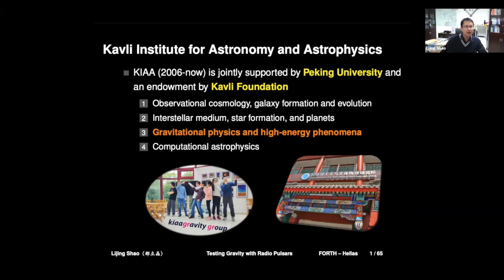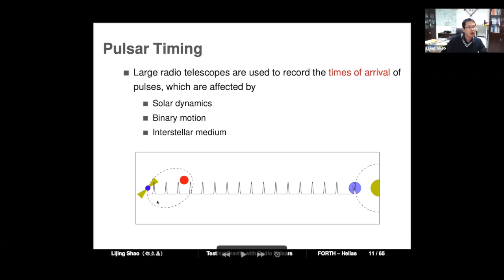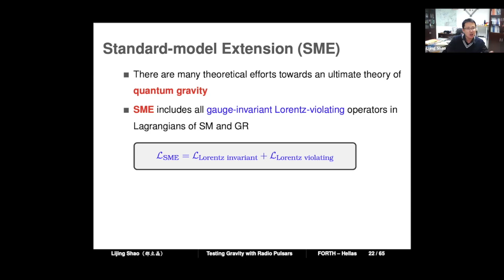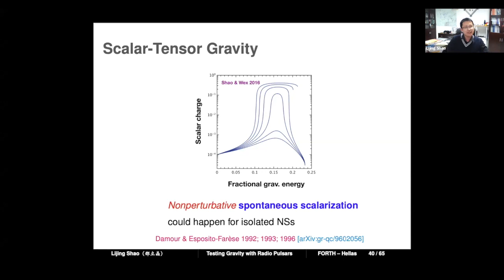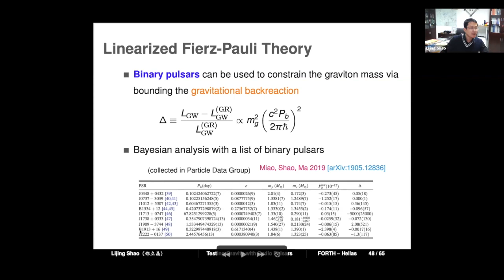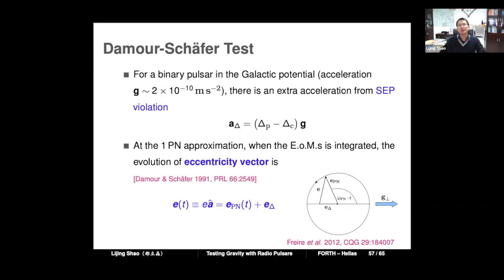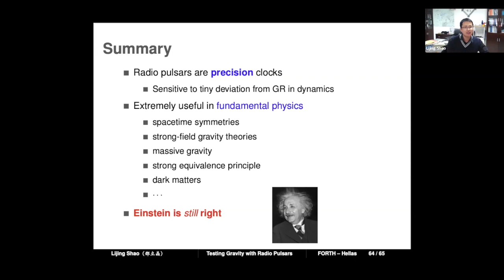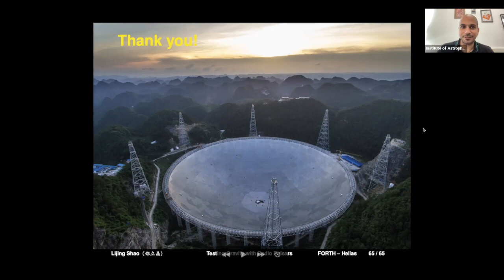IA-FORTH seminar by Prof. Lijing Shao, 05 October 2022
IA-FORTH seminar. Prof. Lijing Shao , Peking University, (China) talks about "Testing gravity with radio pulsars", 05 October 2022.